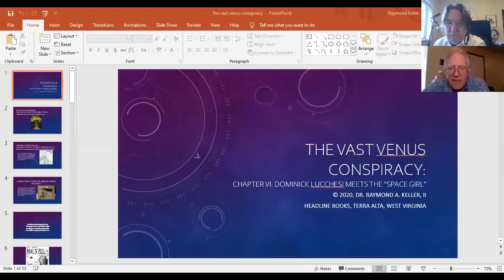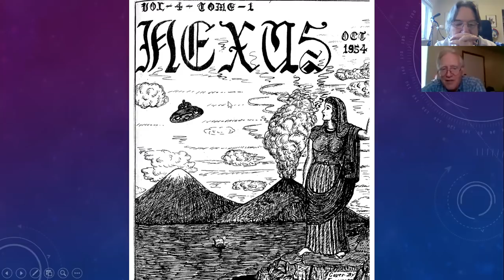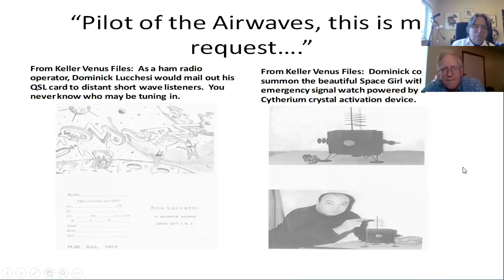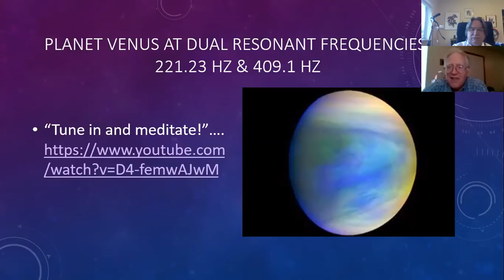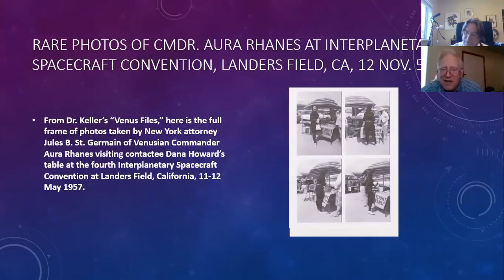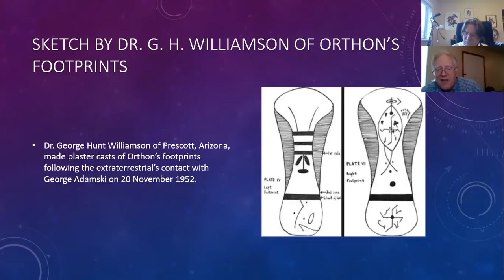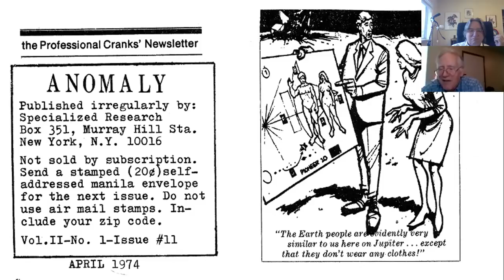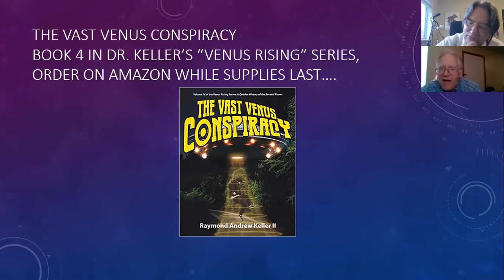Visit to Venus Part VI: Planet Venus has Dual Resonant frequencies - 221.23 HZ & 409.1 HZ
Visit to Venus Part VI:  Planet Venus has Dual Resonant frequencies -
221.23 HZ & 409.1 HZ - Venus Visitor Author Prof Raymond Keller
WATCH ON NEWSINSIDEOUT

Meet the Venusians – We Are in Contact Mt Shasta Summer Conference 2020 August 25-30, 2020 Special Discount Tickets to the August 25-30, 2020 Meet the Venusians – We Are in Contact Conference obtainable only through this ExopoliticsTV link, and not through Robert Potter’s conference website:

References:
Venus Rising: A Concise History of the Second Planet by Raymond A. Keller
Cosmic Ray’s Excellent Venus Adventure by Raymond A. Keller
Final Countdown: Rockets to Venus by Raymond A. Keller